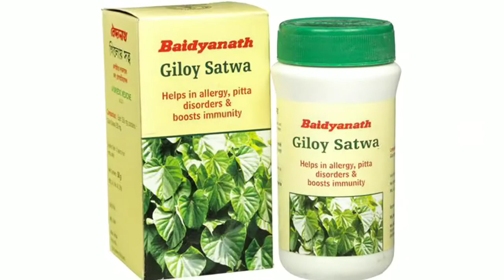ऐसा चूर्ण जो वृध्दावस्था मे करे आपको जवान।